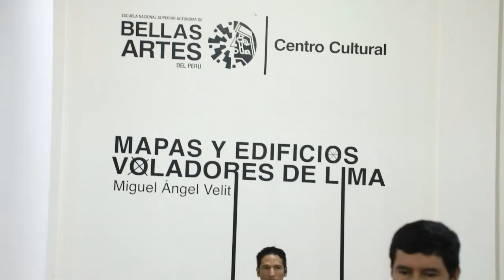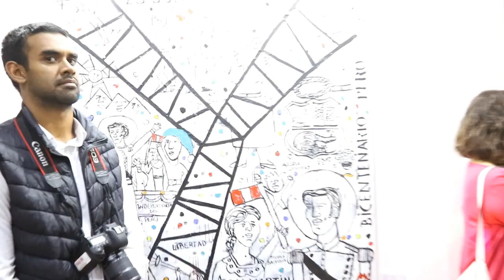"LA FORMA DE LAS IDEAS" de los Proyectos Expositivos "MAPAS Y EDIFICIOS VOLADORES DE LIMA" ENSABAP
Colectiva "LA FORMA DE LAS IDEAS" de los Proyectos Expositivos ganadores de la Convocatoria VIVE CULTURA 2022 y muestra de "MAPAS Y EDIFICIOS VOLADORES DE LIMA" de Miguel Angel Velit en  Centro Cultural de ENSABAP de Jr Huallaga 402 Lima